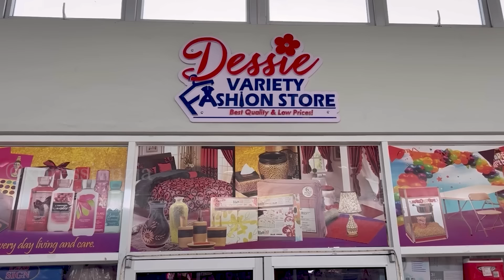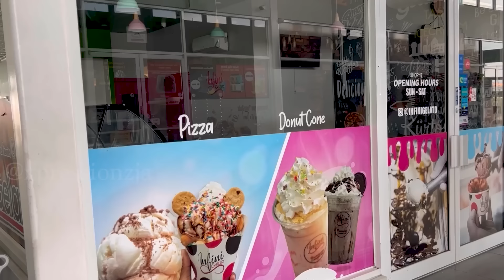The Bartender - (1) Girl Power